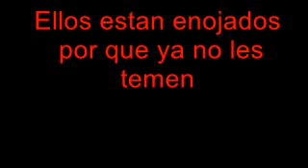Trailer de creepypastas-osvi the killer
Hola aquí les traigo mi primer trailer de los creepypastas para halloween espero los otros 2 o 3 jeje perdón si se asustaron con el screamer los quiero: